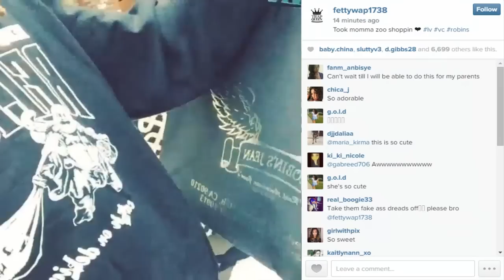Fetty Wap Takes His Mom Shopping!